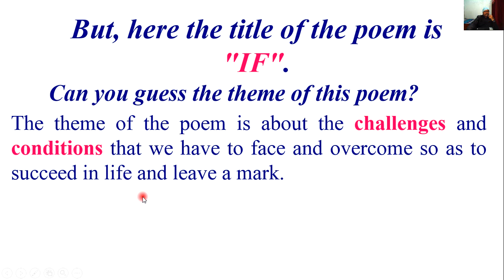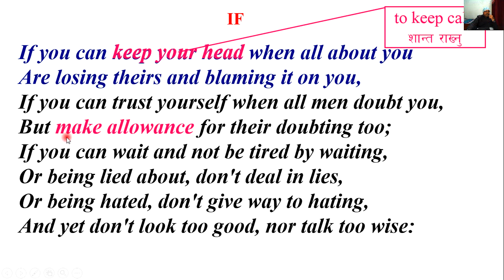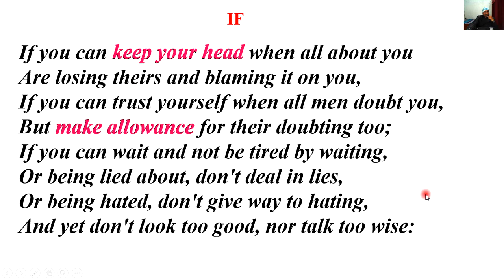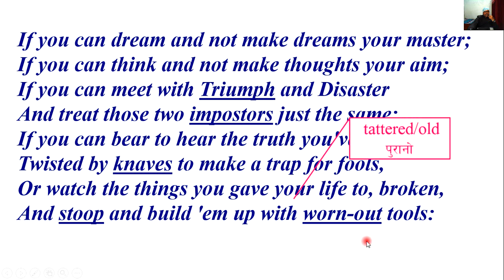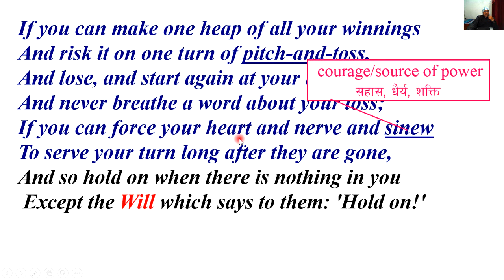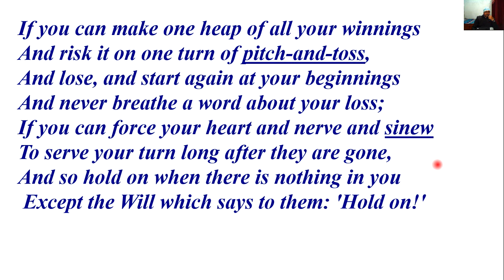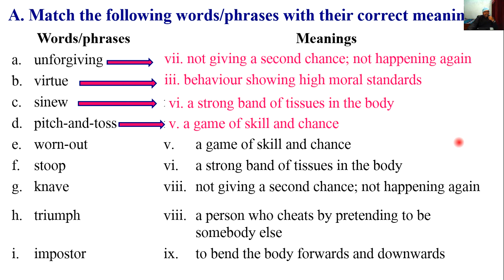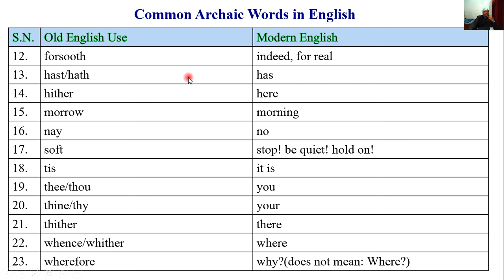" IF " Poem by Rudyard Kipling/ Class-10// Unit -16//Reading II//Success and Celebration